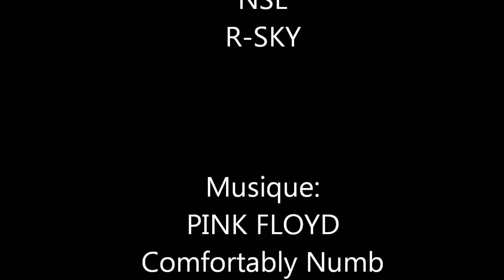CERF VOLANT FREESTYLE: Penvins (1)